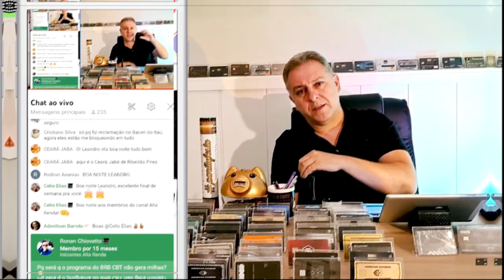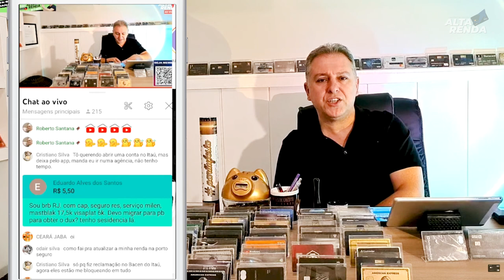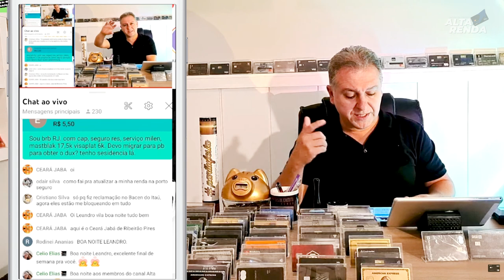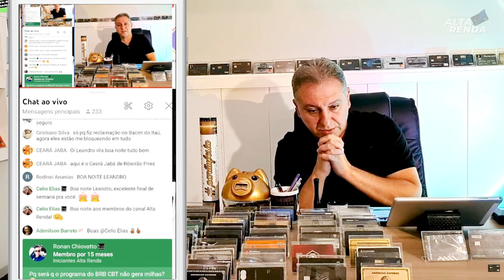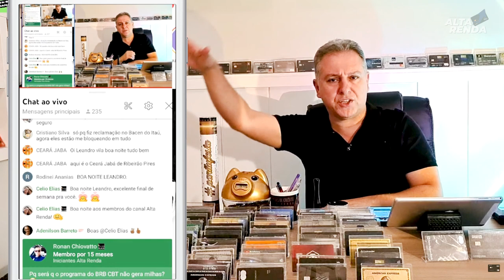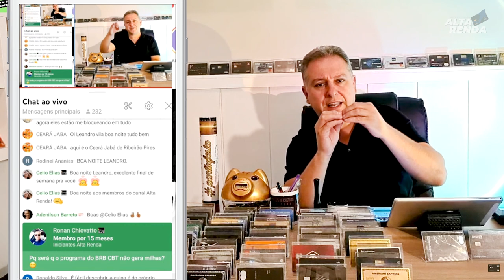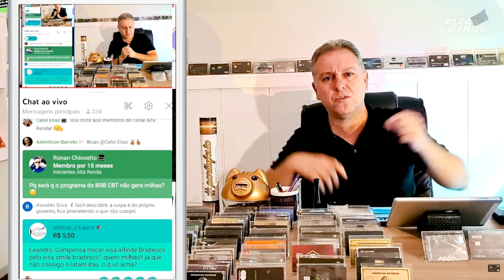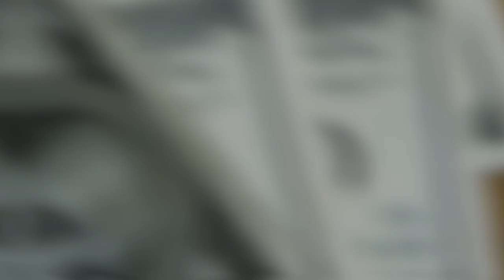💳NÃO VENDA SUA CASA PRÓPRIA ANTES DE BAIXAR OS BOLETOS CASO ESTEJA ALIENADA COM BANCO. SAIBA MAIS.